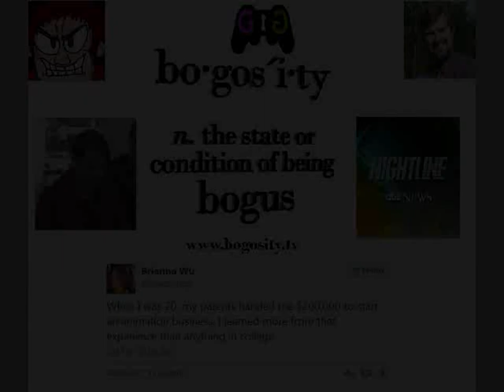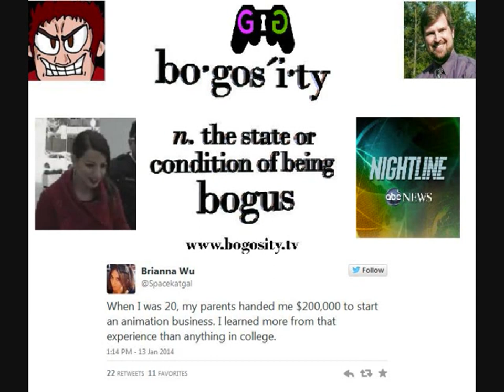Dave Talks About The ABC Nightline Piece About GamerGate on Bogosity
This week I join Shane Killian on his Bogosity Podcast where we talk about all kinds of news and what have you. Will part of that podcast, we talked about ABC Nightline and their story on the GamerGate controversy.

I've generally avoided putting anything GamerGate related onto my Youtube channel, not out of fear of repercussions or anything because I've been VERY vocal on Twitter, Facebook, and pretty much everywhere else. but simply because my channel is generally just a place away from controversy for me. This time, however, I felt the need to share my thoughts on this particular piece.

The full podcast, for those who are interested will be available this Sunday at the following locations:
Shane's Youtube Channel: